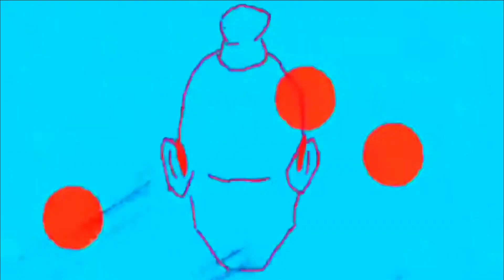Matt Sassari & Chrstphr - Naughty (remix)